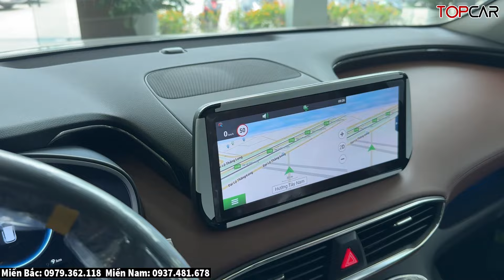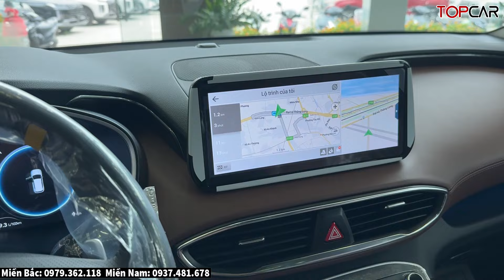✅Xả Mạnh Hyundai SantaFe Cuối Tháng 5, Rẻ Nhất Cỡ D Rồi| Lăn bánh Hyundai SantaFe Mới | Topcarvn